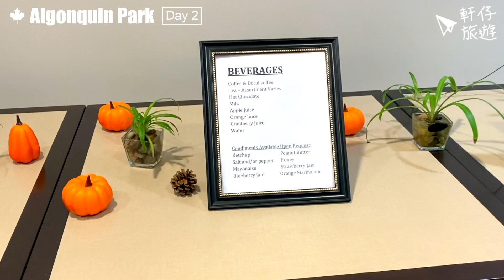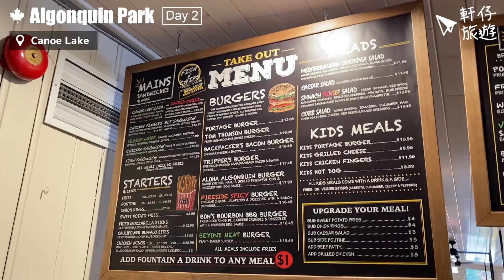🇨🇦 賞楓 + 獨木舟 + 行山 - Algonquin Provincial Park - Day 2 -『秋天好去處』-【軒仔旅遊】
今集同大家分享在 Algonquin Provincial Park 玩獨木舟，還有到 Arrowhead Provincial Park 行山欣賞風景如畫的秋天景色！
Best Western Plus Muskoka Inn

✍🏼   可以在下面留言和大家分享其他安省秋天好去處!